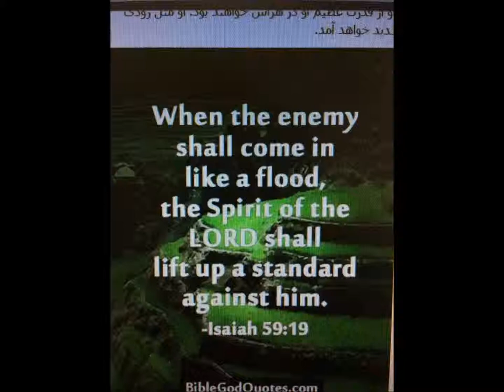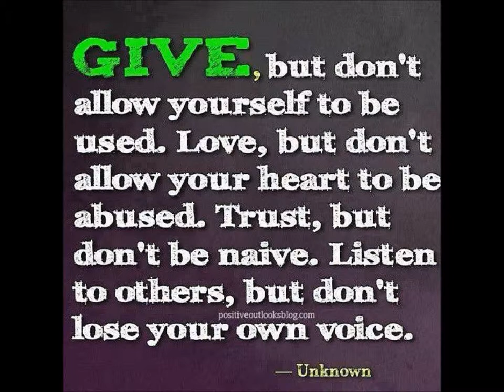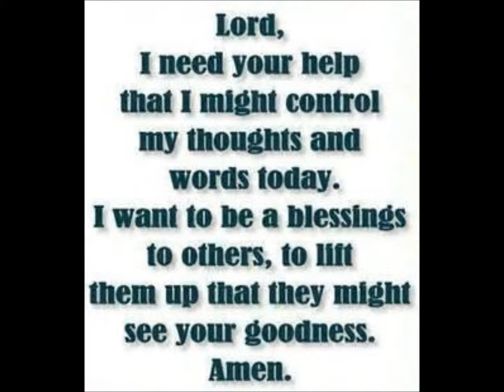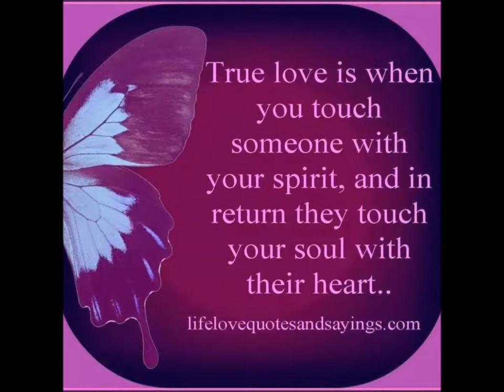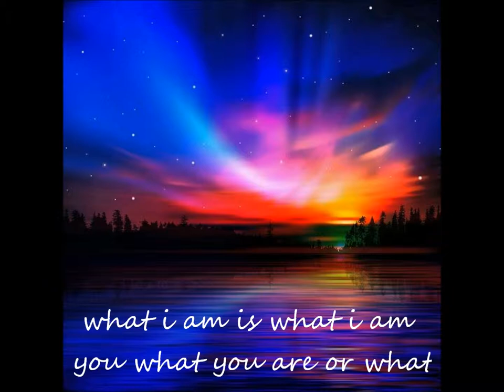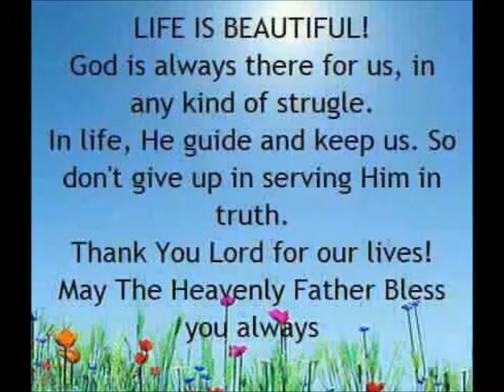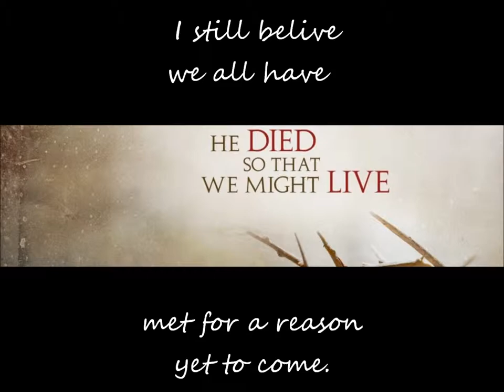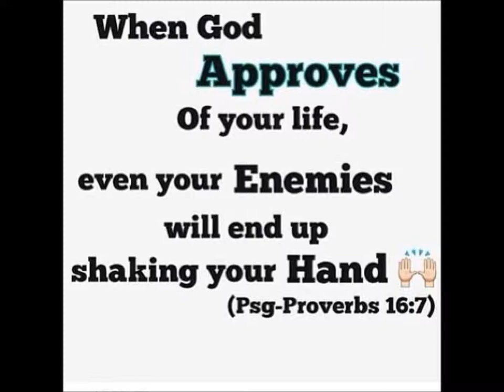Ciricle of Friends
You use to be a friend  i'm going to miss you
in honor of my wonderful kingdom pastors Myles and Ruth Monroe
Rip for i will see you in the kingdom music Circle of Friends and i am by Edie Brickell .
video by Anna M.. Wachtel
unofficial